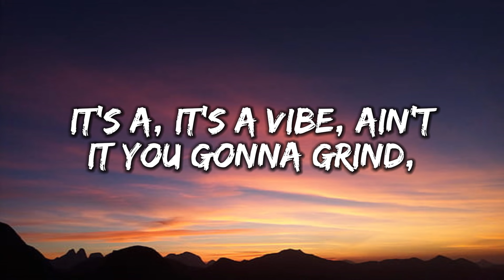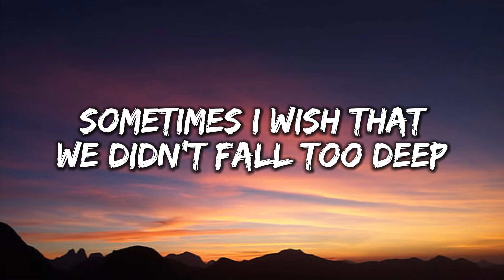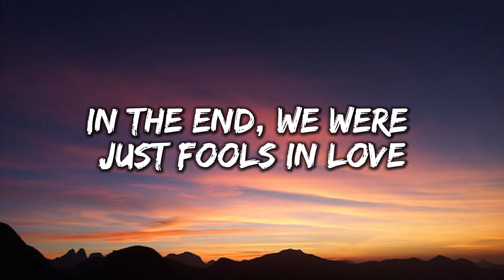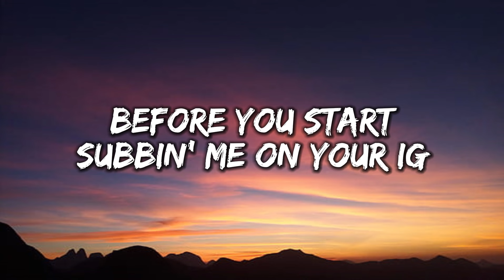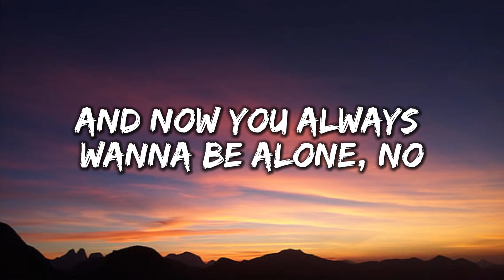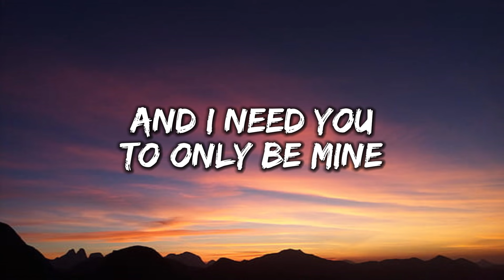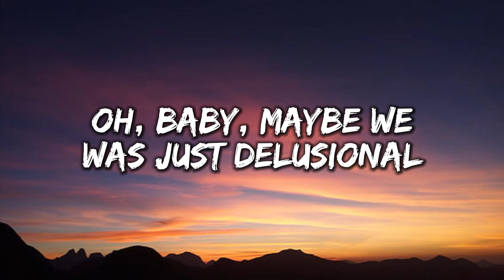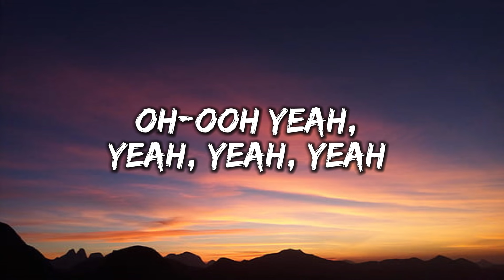Chris brown - Delusional [Lyrics]